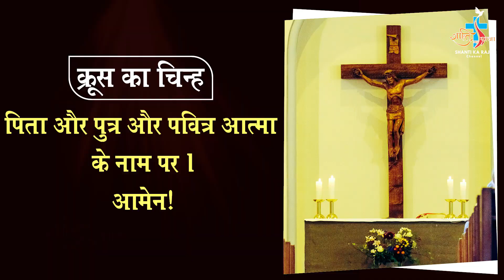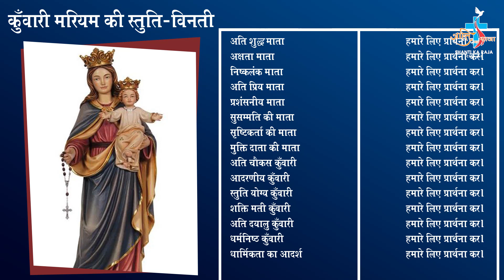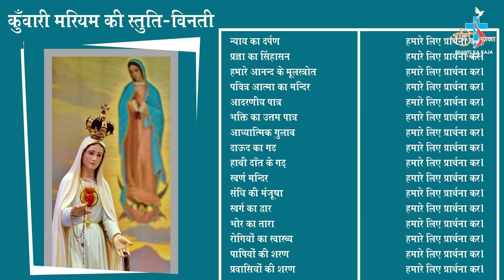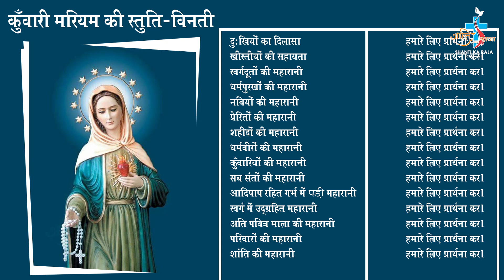रोजरी माला विनती एवं माँ मरियम की मध्यस्ता द्वारा प्रार्थना एवं निवेदन l Day-12 l Shanti Ka Raja